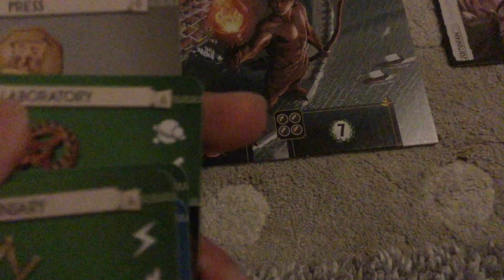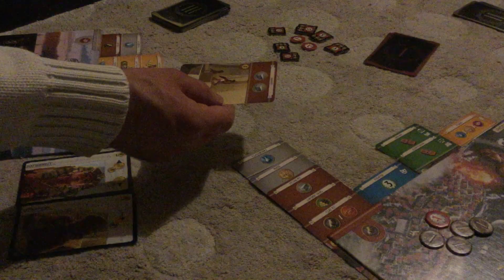Spacezone “Retaliation” - (4/9) ‘They’re Not Free!’ (Episode￼ 33)